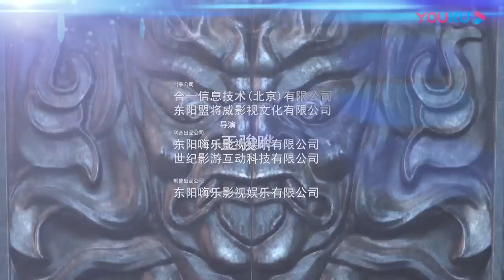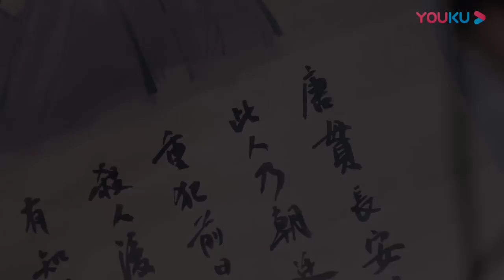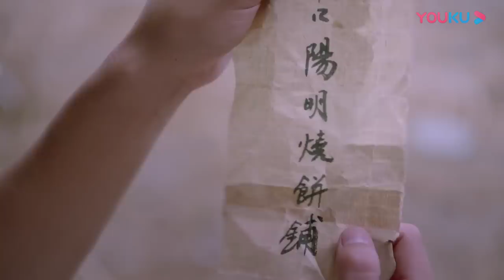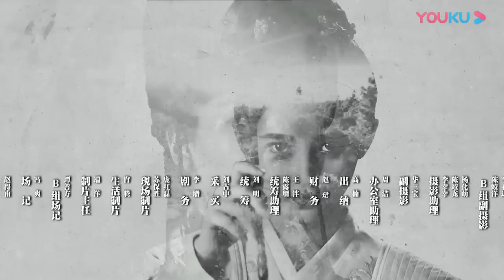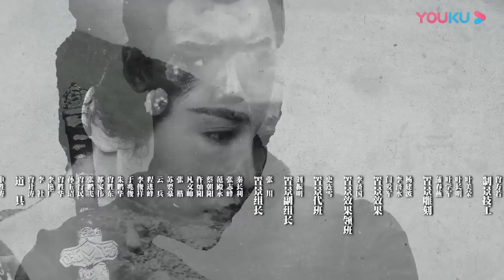【热血长安】EP02 | 徐海乔鞠婧祎携手侦破大唐谜案 | 徐海乔/鞠婧祎/李鹤 | 优酷悬疑剧场YOUKU SUSPENSE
【热血长安】公元626年，大唐都城长安内突然异象丛生，疑案四起，人心惶惶。大理寺成立调查组，调查这些看似怪力乱神的事件，成员囊括通晓伽罗术的萨摩多罗、超强分析能力的李郅、能熟练制造火药并操作连环火枪的黄三炮、精通各类武器的公孙四娘、“人版移动书库”上官紫苏、医学鬼才谭双叶。在接二连三的诡异案件中，调查组还原事实真相，破除坊间迷信。随着调查逐步深入，众人渐渐发现，有人妄想用卑劣的手段企图颠覆和谐的大唐。最终邪不胜正，调查组彻底击碎了恶势力的邪恶阴谋，少年们也除了那份不变的热血豪情之外，更多了一份坚定的守护家与国的责任之心。
★主演：徐海乔/鞠婧祎/李鹤/张辛苑/程小蒙/刘冠麟/赵秋生/郑国霖/庄夏播/李玉龙/杨丽玲/向青青/李八鸿/杨凯涵/邱云鹤/贾海涛/孙婉婷/李振起/赵熠洋/韩帅/李羲儿/刘继勋/孔小铭
★集数：48集
▶更新时间：每天19:00（UTC+8）更新3集